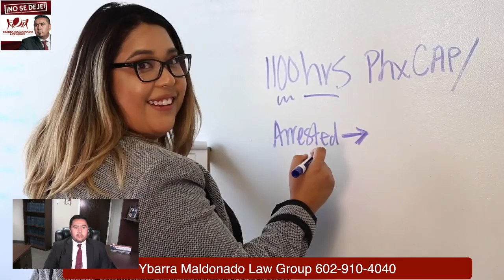Why Georgia is Important and How to Get Involved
Georgia on our Mind: Erika Andiola and Bassam Fakhoury discuss why Georgia matters and how you can get involved! Ingles primero y despues espanol.